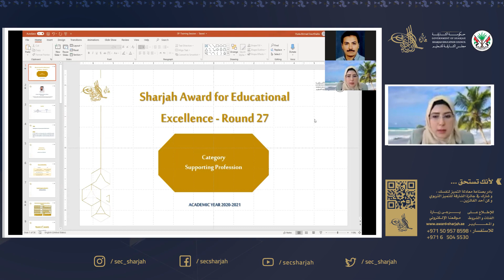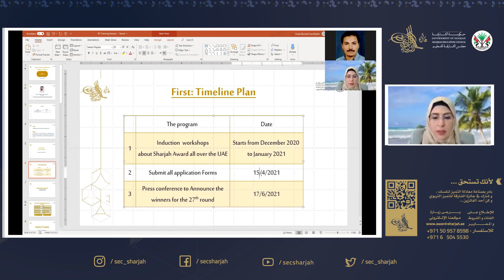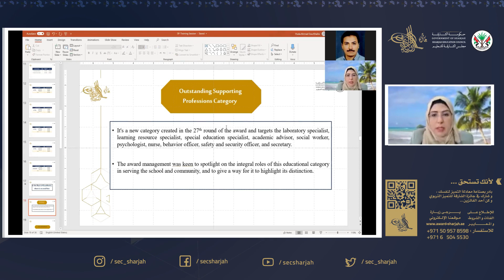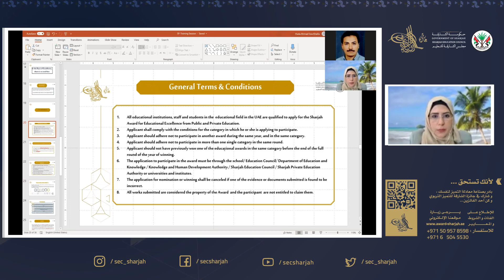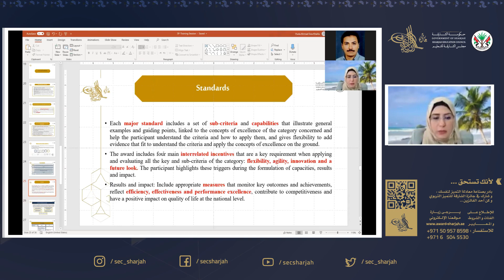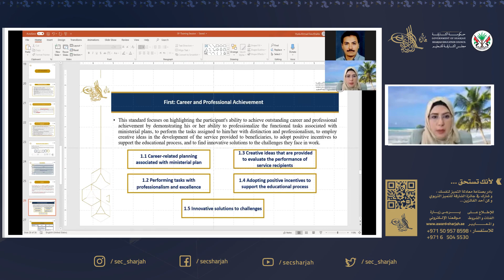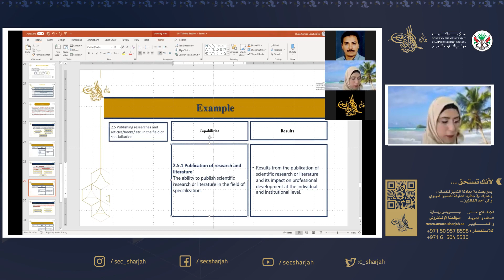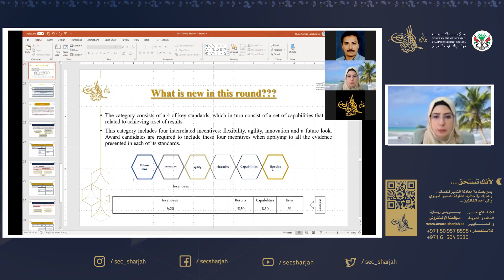فئة وظائف الداعمة المتميزة لغة انجليزية 27 12 4